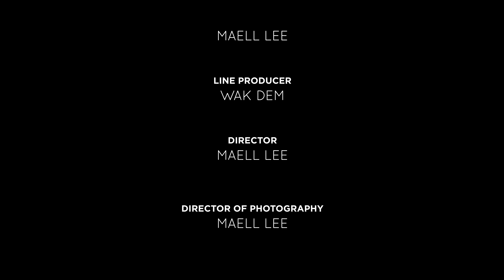ANAK MAFIA NARKOBA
Seorang Pengedar Narkoba Cilik belajar berjualan barang haram di kawasan kekuasaan Preman Terkuat di Bumi, sehingga menggangu ketentraman masyarakat.